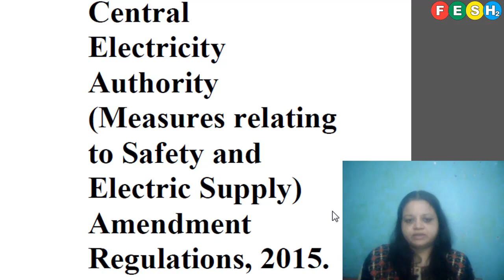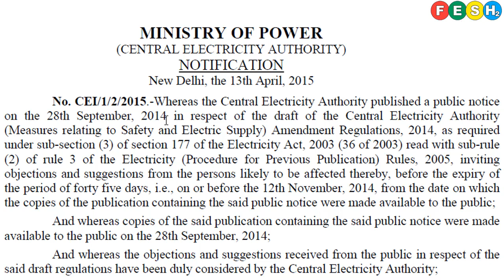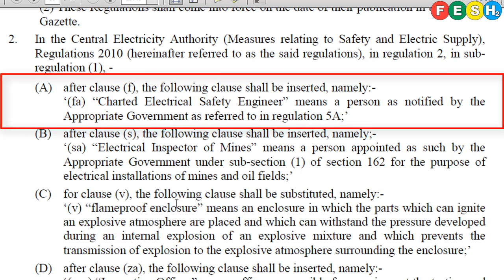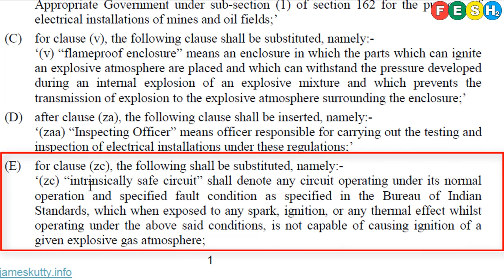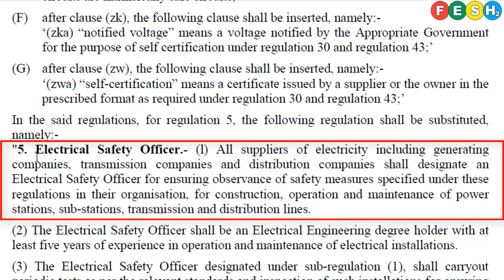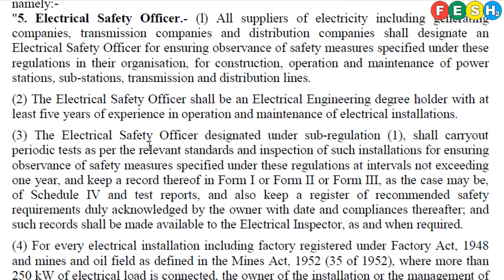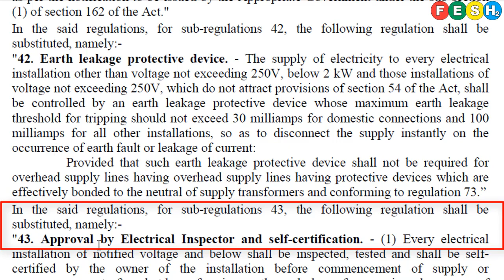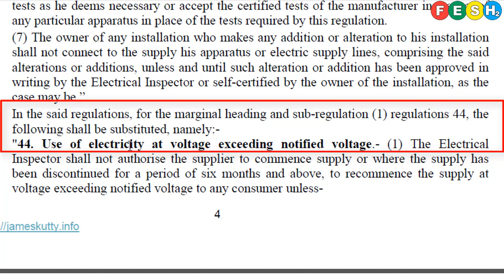Electrical Safety, Lecture-16, CEA Regulations Amendments 2015, Whole Amendment introduction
About this video:
00:00- Welcome to FESH2 Coaching & Consultancy
00:15- CEA Regulations 2010 completed
 00:30- Amendments in CEA Regulations, 2015
00:50- Link for opening CEA Regulations 2015 links, website for CEA- Central Electricity Authority
01:00- 13th April 2015 Notice of Ministry of Power for draft amendments
01:31- Short Title & commencement
01:57- Changes in Definitions
02:12- Chartered Electrical Safety Engineer term added
02:39- Flameproof enclosure definition substituted
03:20- Inspecting Officer term added
04:00- Self Certification term introduced
04:27- Electrical Safety Officer substituted
05:04- Electrical Safety Officer , Regulation 5 substituted
06:14- Chartered Electrical Safety Engineer, Regulation 5A added
07:42- Approval by Electrical Inspector & Self certification
08:30- Schedule IV, Form I, Forms of Inspection Report

02:03- Open the Blog  M.Tech./M.E./M.Sc. in Environment from Assam
02:24- Why people are going for this courses
03:49- Supreme Court order regarding Distance program of M.Tech & B.Tech.
05:40- Difference between Regular, part time and Distance learning courses, which is better for working professionals
06:32- Admission & Entrance Exam for M.Tech / M.E.- CUCET, GATE, AECPG
09:05- Eligibility Criteria
09:55- Admission & Entrance Test for M.Sc.- CCMN, JAM

1. List of PhD in HSE Colleges in India-

2. Business Travel HSE Policy & Guidelines-

3. Best Fire and Safety Colleges in India-

4. Total Safety Culture-